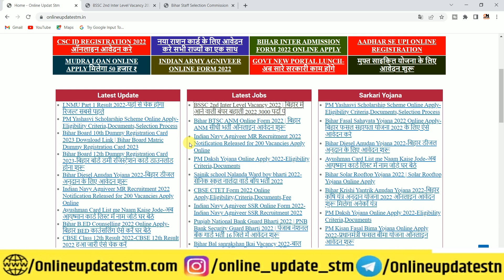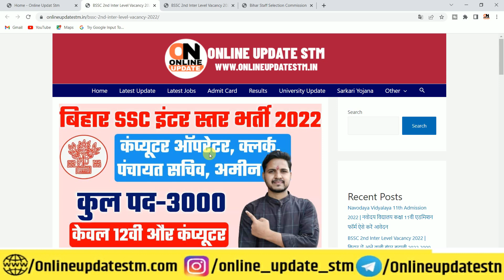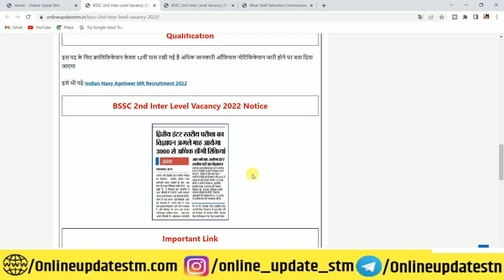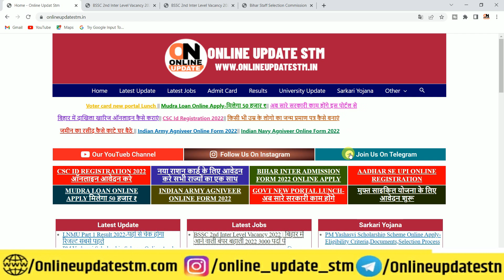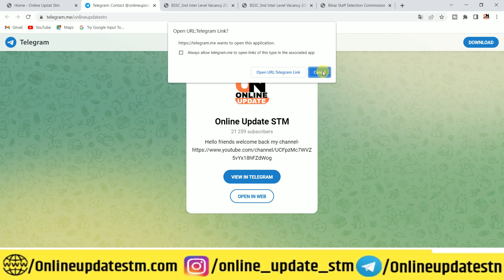bihar ssc inter level vacancy 2022 | Bihar BSSC 2nd Inter Level Vacancy 2022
Hi
Dosto Aaj Ki Is Video Me Maine Aapko Ye Bataya Hai bihar ssc inter level vacancy 2022 | Bihar BSSC 2nd Inter Level Vacancy 2022 | Bihar ssc inter level  Ummeed Hai Aapko Ye Video Bahut Pasand Aayegi

Important Vidoes-